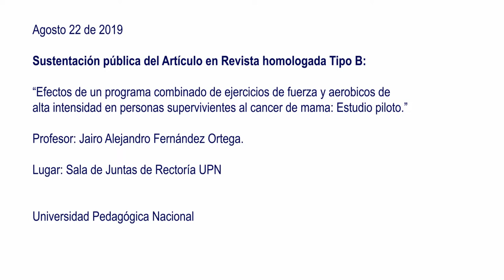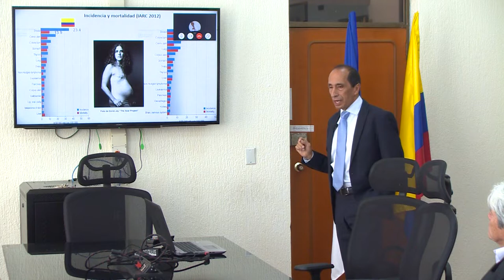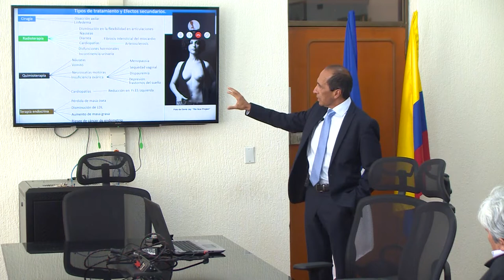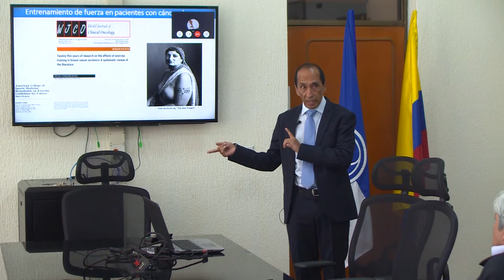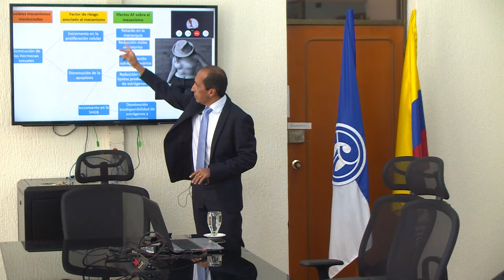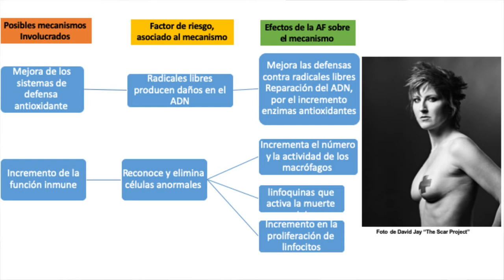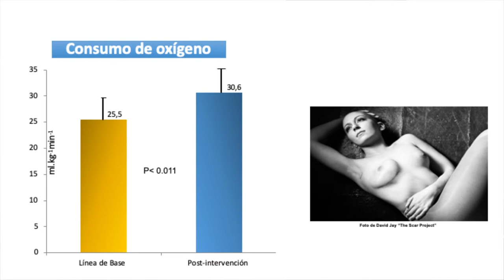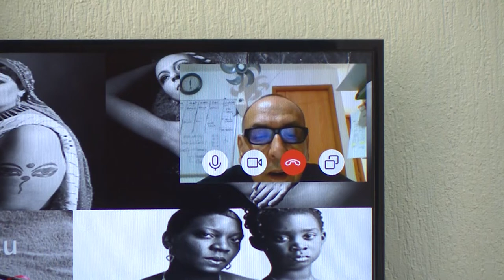Sustentación pública del artículo en revista homologada tipo B Prof. ALEJANDRO FERNÁNDEZ ORTEGA.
22 Agosto de 2019

Sustentación Pública Profesor ALEJANDRO FERNÁNDEZ ORTEGA, de la Facultad de Educación Física de la UPN.

Sustentación pública del artículo en revista homologada tipo B :
" Efectos de un programa combinado de ejercicios de fuerza y aeróbicos de alta intensidad, en personas supervivientes al cáncer de mama". Estudio piloto, resultado de un estudio de investigación en torno a lo que es el cáncer de mama y la actividad física, publicado en la revista APUNTS, de Medicina del Deporte.
En el artículo se reflejan datos, cifras y estadísticas de participación en otras publicaciones complementarias, así como estudios adicionales de incidencia y mortalidad del cáncer de mama en el mundo, en América Latina y especialmente en Colombia y cómo se puede participar o ayudar a atenuar esa problemática desde la actividad física y el papel del ejercicio como terapia coadyuvante, en pacientes sobrevivientes de cáncer de mama (desde una mirada bioquímica) y cómo ayuda a mejorar la calidad de vida (desde el punto de vista de la salud) ; efectos bioquímicos y factores de riesgo de la actividad física.
Intervenciones y comentarios de los jurados y de los asistentes.

Lugar: Sala de Juntas Rectoría